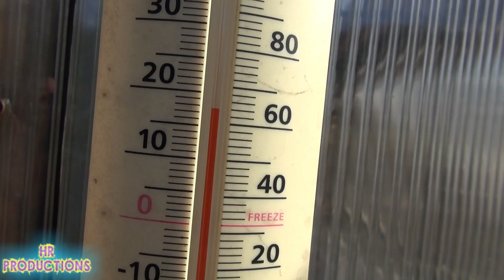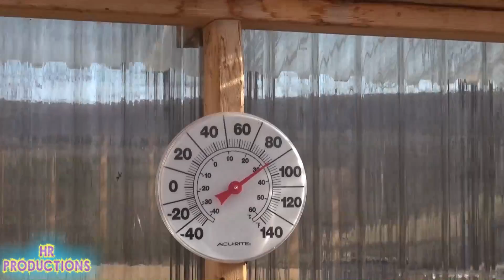⛅ WEATHER SHARE | 3/9/2017 | Hazleton Pennsylvania ⛅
WEATHERSHARE! Sorry MEANT TO UPLOAD THIS YESTERDAY! So i do these weather shares to help me keep track of the weather WEATHERSHARE! Sorry MEANT TO UPLOAD THIS YESTERDAY! So i do these weather shares to help me keep track of the weather from the past years witch help me track an predict future weather as well as witch crops to grow. It's also good to share the weather with my viewers so they understand my weather conditions witch is ultimately a major factor in the health of the plants as well as the fruit production.

BUY WEATHER STATIONS HERE:
⟹ AcuRite 01512 Pro Color Weather Station with Rain, Wind, Temperature, Humidity and Weather Ticker

⟹ AcuRite 01057RM Color Weather Station Display & 5-in-1 Weather Environment System with My AcuRite Remote Monitoring App

⟹ Ambient Weather WS-0900-IP Wireless Internet Remote Monitoring Weather Station, White

⟹ Ambient Weather WS-1001-WIFI OBSERVER Solar Powered Wireless WiFi Remote Monitoring Weather Station with Solar Radiation and UV

⟹ FREE APP!! The Weather Channel for Android

⟹ FREE APP!! MyRadar Weather Radar

⟹ Meteorology Manual: The Practical Guide to the Weather

⟹ 4M KidzLabs Weather Lab Science Kit

⟹ Ambient Weather WS-YG315 Cherry Finish Dial Traditional Weather Station

⟹ AcuRite 00795A2 Galileo Thermometer with Glass Globe Barometer

⟹ Kikkerland ST71 Storm Glass

Weather is the state of the atmosphere, to the degree that it is hot or cold, wet or dry, calm or stormy, clear or cloudy. Most weather phenomena occur in the troposphere, just below the stratosphere. Weather refers to day-to-day temperature and precipitation activity, whereas climate is the term for the statistics of atmospheric conditions over longer periods of time. When used without qualification, "weather" is generally understood to mean the weather of Earth.

Weather is driven by air pressure, temperature and moisture differences between one place and another. These differences can occur due to the sun's angle at any particular spot, which varies by latitude from the tropics. The strong temperature contrast between polar and tropical air gives rise to the jet stream. Weather systems in the mid-latitudes, such as extratropical cyclones, are caused by instabilities of the jet stream flow. Because the Earth's axis is tilted relative to its orbital plane, sunlight is incident at different angles at different times of the year. On Earth's surface, temperatures usually range ±40 °C (−40 °F to 100 °F) annually. Over thousands of years, changes in Earth's orbit can affect the amount and distribution of solar energy received by the Earth, thus influencing long-term climate and global climate change.